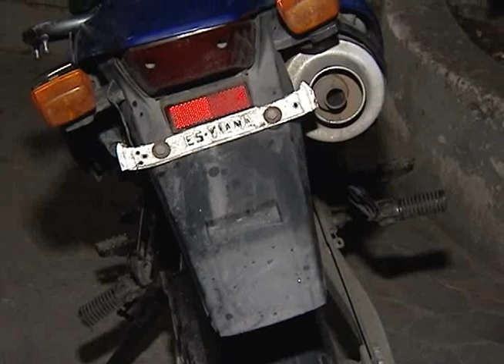Policial militar é preso com droga, em Cariacica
Ele estava sem farda e com uma moto sem placa. Quando parou no posto de gasolina o pessoal desconfiou e avisou à polícia.